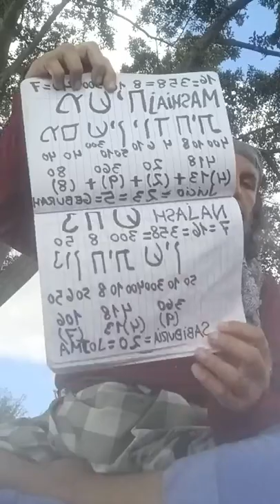MEKUBAL QABALAH QADOSH